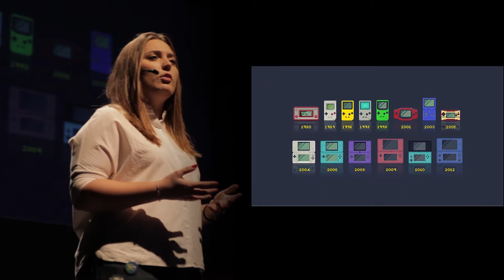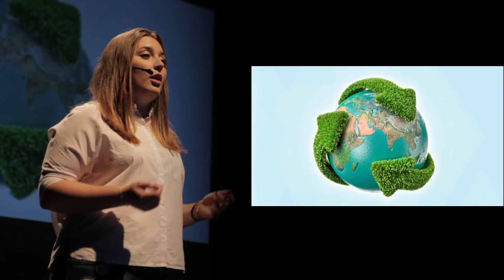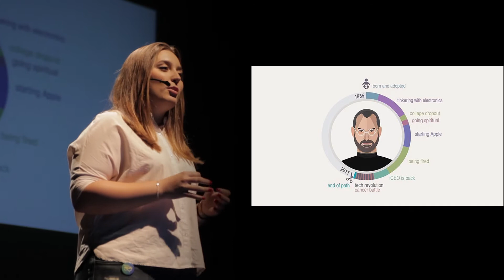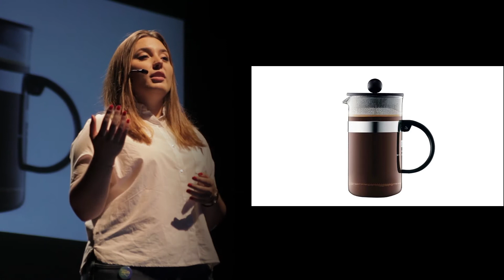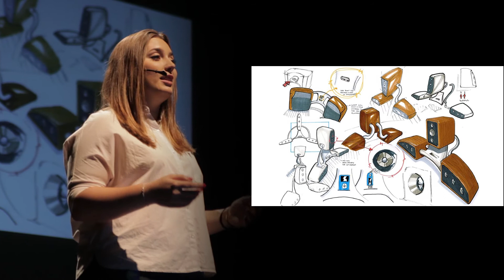Ignite Valencia #10 - Laura Esteban: Ingeniería Kansei